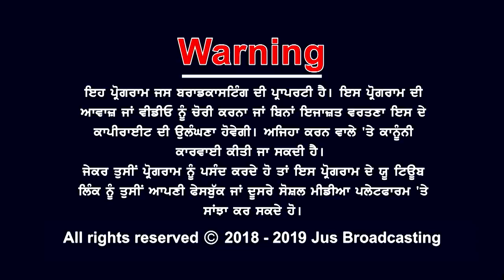What Sukhpal Singh Khaira’s Stand on Khalistan ? || Exclusive Interview || To The Point || KP Singh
What Sukhpal Khaira’s Stand on Khalistan ? || Exclusive Interview || To The Point || KP Singh